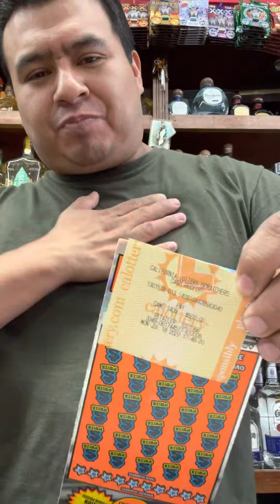Calottery Entregando Más De $500 Dólares Con Tiger Quintero vamos por todos los Millones